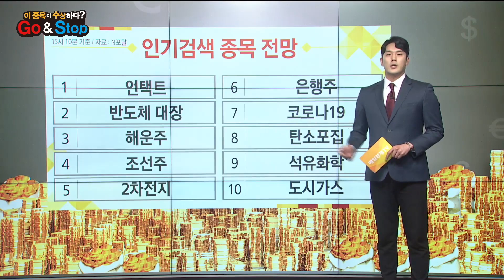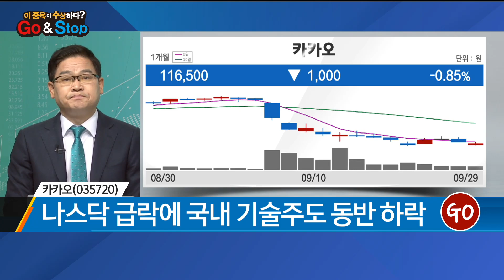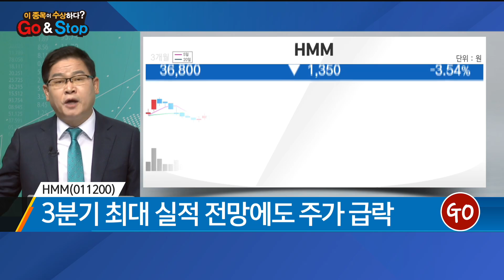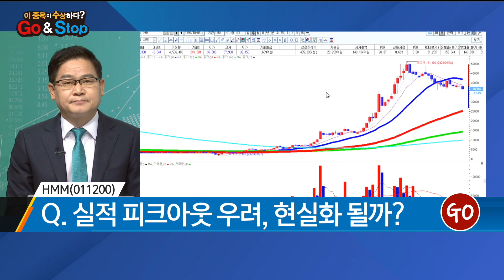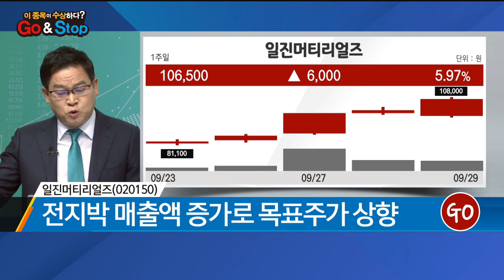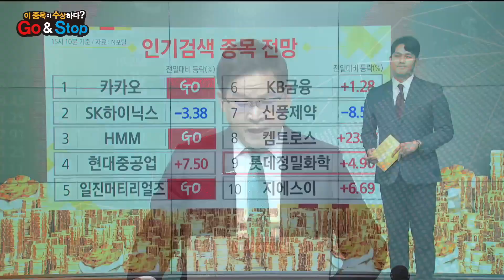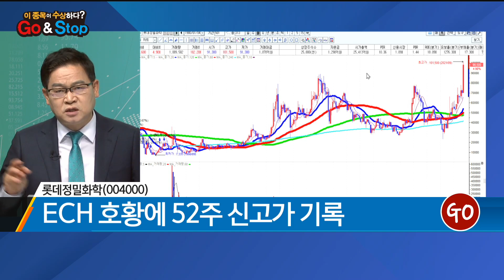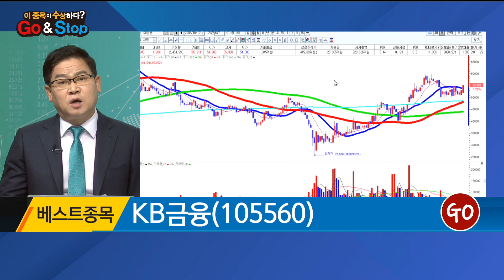[이 종목이 수상하다?] 카카오 HMM 일진머티리얼즈 롯데정밀화학 KB금융 / 매일경제TV